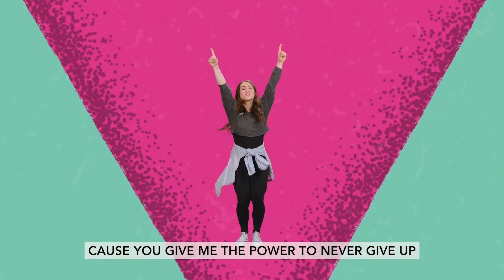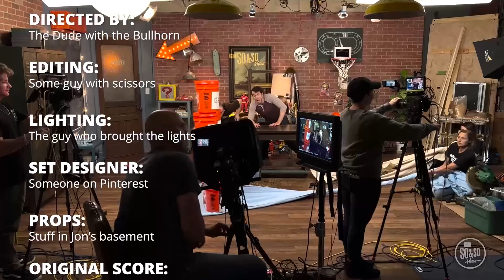Bridge Kids | 10.30.22 | Elementary